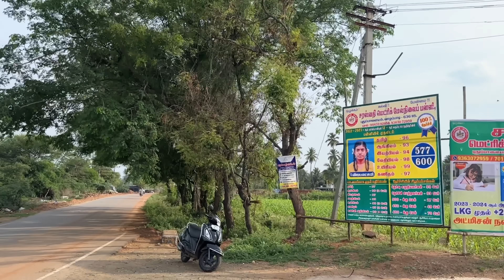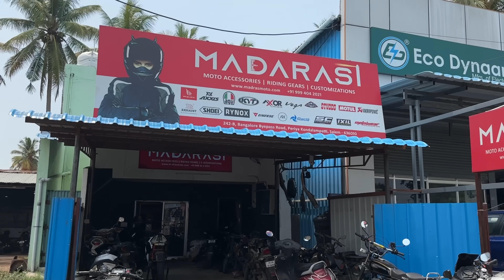Inviting Mathijamaster & Madarasivlogs my wedding HR 😘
My Gadgets Links
My Camera Insta 360
My Camera Gopro
My Back Light
My Laptop Sticker